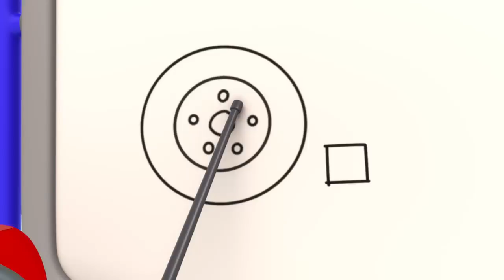The Big Race | Baby Truck | Gecko's Garage | Kids Songs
00:00 The Big Race
02:09 Baby Truck's First Driving Test
04:15 Gecko's Christmas Rescue
06:24 Eric the Excavator's Service
08:24 Baby Truck Loses Her Dummy
10:30 Gecko on the Bus
12:34 Mummy Truck Saves the Day
14:41 Bobby the Bus Goes Electric
16:49 Fiona's Super Siren
18:57 Gecko Is Sick
21:03 Monster Truck Rescue
23:07 Rocket-Powered Ice Cream Truck
25:18 Flying Fire Truck - Birthday Beach Party
27:20 Soft Play Boo Boo Recycle
29:28 Super Mechanical
31:28 Baby Truck's Wobbly Tooth
33:30 Runaway Caravan
35:32 Monster Truck Mix Up
37:40 Bedtime Repairs
39:47 Bobby's Broken Windscreen
41:45 Rainbow Carnival Dress Up
43:48 Kat's Base Energy Crisis
45:57 Baby Truck Sleepover
48:01 Weasel Plan Thief
50:08 Molly's Lost Teddy Adventure
52:20 Emergency Ice Cream Adventure
54:22 Spooky Camping!
56:27 Grandma Gecko's Sports Car Chase
58:35 Gecko is Sleepwalking
1:00:45 Grandma Gecko to the Rescue
1:02:52 Go Go Green!
1:04:59 Weasel's New Wheels
1:07:11 Gecko is Snoring
1:09:19 Green Saves the Tree
1:11:23 Don’t Throw It… Fix Up and Fly It!
1:13:28 Rainbow Mechanicals Hide and Seek
1:15:38 Baby Fire Truck
1:17:48 Weasel Wash Gone Wrong
1:19:53 Flying Birthday Party Cake
1:21:57 Motorcycle Madness
1:24:06 Sly and The Mole
1:26:06 Kat's Rocket Sky Chase
1:28:08 Weasel Water Waste
1:30:14 Baby Truck Storm Rescue
1:32:18 Tilly the Snowball
1:35:21 Santa Gecko
1:38:25 Gecko's Grotto
1:41:29 Tilly Tow Truck is Sick
1:44:26 Wake Up Weasel Cake Catastrophe
1:47:25 Runaway Car Wash
1:50:24 Motorcycle Misadventure
1:53:25 Recycling Day Repairs
1:56:27 Dirty Weasel
1:59:28 Drive Thru Haunted House
2:02:30 Share the Toy Baby Truck!
2:05:27 Dia de los Muertos (Day of the Dead)
2:08:30 Grandma vs Gadgets
2:11:37 Brave Baby Truck
2:14:40 Firefighting Friends